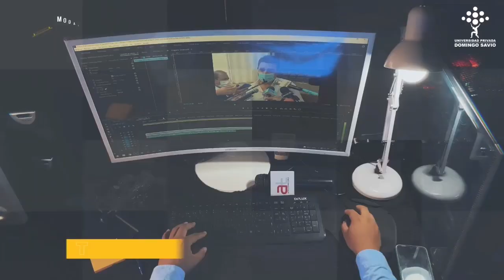"MUNICIPIO DE BERMEJO Y LA PROVINCIA O'CONNOR, REALIZARON PLAN DE PAGOS CON SETAR"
"MUNICIPIO DE BERMEJO Y LA PROVINCIA O'CONNOR, REALIZARON PLAN DE PAGOS CON SETAR" REPRESENTANTE DE LAS PROVINCIAS DE LA FEDJUVE, ROSA COLPARI